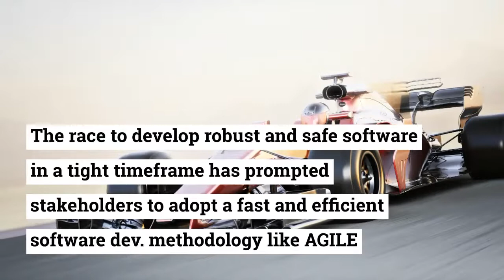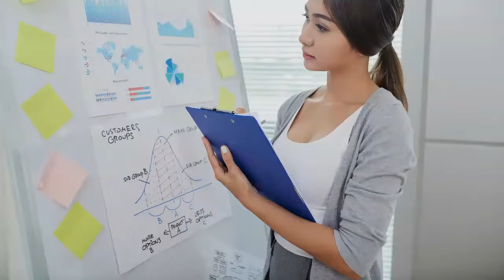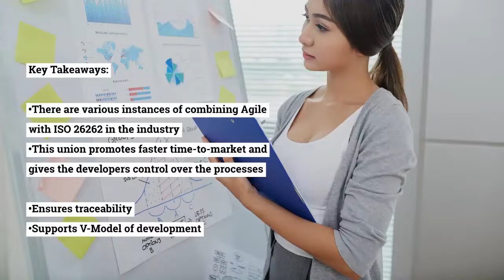How do Agile and ISO 26262 Come Together to Build a Safer and more Robust Automotive Software?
Agile and ISO 26262 are two different concepts. While Agile methodology is focused on the continuous delivery of working software, ISO 26262 standard is all about ensuring the functional safety. Although, a few conflicts arise when we visualize bringing Agile and ISO 26262 together, a plethora of opportunities also present themselves.

This video focusses on these opportunities and how ISO 26262 and Agile can prove helpful in the development of high-fidelity and safe automotive software. All one needs is a thoughtful implementation of Agile methodology in a safety lifecycle. We have a detailed blog on the topic.

If you are interested to know more about how Embitel can help you develop ISO 26262 compliant automotive software and hardware, here’s our

We publish a lot of such informative videos on our YouTube Channel, check them out too.

And finally, please show us some love by liking our video and sharing it with your friends and peers.